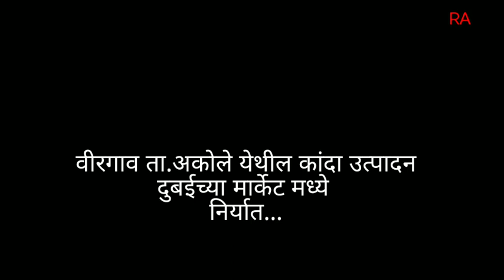April 2, 2022 'वीरगाव चा कांदा दुबईच्या बाजारात' आनंदराव थोरातांचा उपक्रम व उत्कृष्ट उत्पादन.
आनंदराव थोरात,जयवंतराव थोरात आणि आबासाहेब थोरात यांच्या शेतातील कांदा थेट दुबईच्या बाजारात निर्यात.
कांदा निर्यात करण्यासाठी संपर्क गुंजाळ साहेब -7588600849